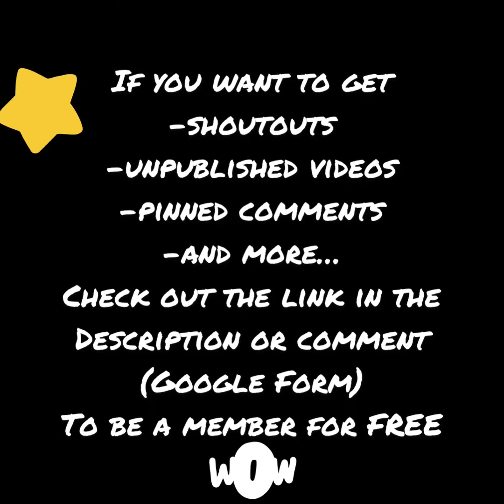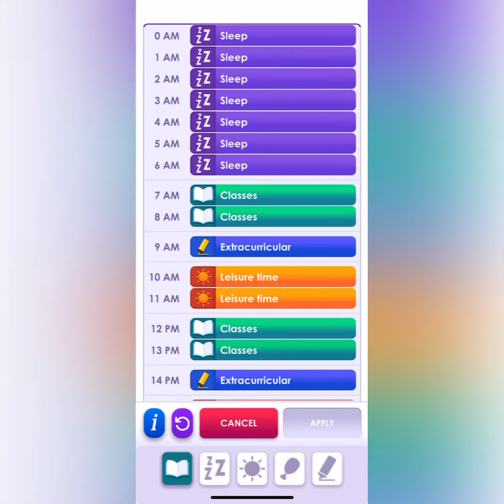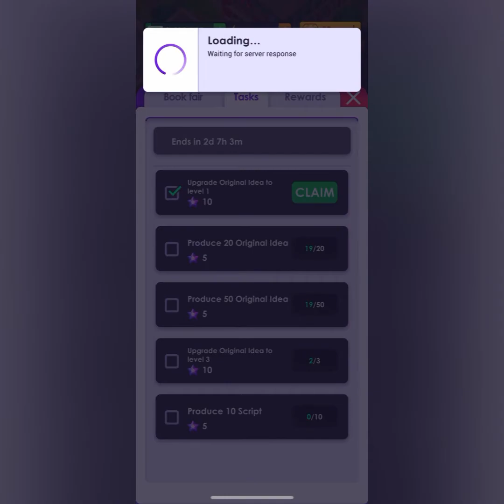Using this new timetable for the department of robotics!! (University Empire Tycoon)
A timetable for the faculty of robotics!

-Gain access to new and unreleased videos?
-Give video ideas?
-Get liked, hearted and pinned comments on any video?
-Get a shoutout?
Then, you should become a member of SuperA. IT’S FREE